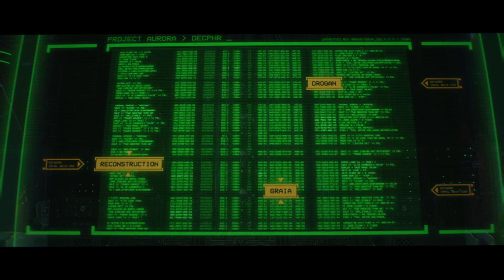WARHAMMER 40K SPACE MARINE II CAMPAIGN EP.6 - Project Aurora Unmasked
The McGuffin of the series has been revealed...